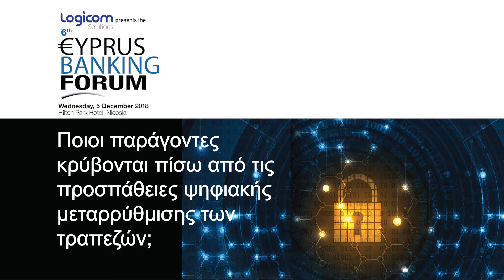Κρητιώτης: Θέμα επιβίωσης η ψηφιακή μεταρρύθμιση των τραπεζών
Τους βασικούς παράγοντες που ωθούν τις Τράπεζες προς ένα νέο ψηφιακό επιχειρηματικό μοντέλο, ανέφερε στην κάμερα του InBusinessNews, o Χρυσόστομος Κρητιώτης, Director, Business Consulting Services, της Logicom Solutions.